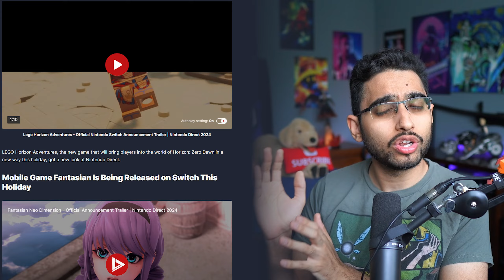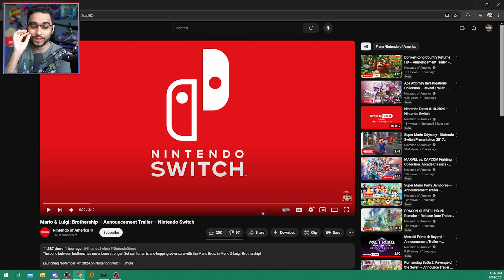THEY'RE BACK! | Mario & Luigi Brothership + Legend of Zelda: Echoes of Wisdom - Reveal REACTION!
Nintendo put out one of their directs earlier today, and with it came a slew of hype-inducing game reveals and trailers! Of course, the two that I'm most excited for are the new Zelda game and a return to one of my favourite series of all time, that one being Mario and Luigi! Come join me as I freak out over some epic videogamey goodness!

Timestamps:
0:00 Intro
3:05 Zelda Echoes of Wisdom Reaction
11:01 Mario & Luigi Brothership Reaction